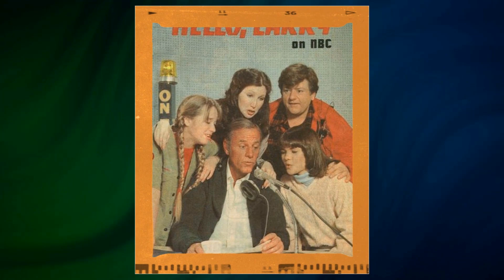Secret Facts About McLean Stevenson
Lights, camera, and a warm welcome to Classic Hollywood enthusiasts! 🎥 Today, we're transported back in time to celebrate the brilliance of McLean Stevenson, a true Hollywood gem. 🌟

From captivating performances to endearing charisma, McLean Stevenson's contributions to cinema remain etched in our hearts. 🎬

Join me as we revisit McLean Stevenson's iconic works, relive their most memorable scenes, and uncover the magic that still enchants audiences today.

🌠 Let's ignite the silver screen with McLean Stevenson's brilliance and bask in the golden era of Hollywood once more! ✨🎭
Filmography:
Tales of the City
Class Cruise
Dirty Dancing
Square One Television
Mathnet
The Golden Girls
Tall Tales & Legends
The Love Boat
Hotel
Condo
The Astronauts
Hello, Larry
Diff'rent Strokes
In the Beginning
The Cat from Outer Space
The McLean Stevenson Show
Cher
M*A*S*H
Win, Place or Steal
Shirts/Skins
Insight
This Week in Nemtim
The Christian Licorice Store
Mr. and Mrs. Bo Jo Jones
My Wives Jane
The Doris Day Show
The Tim Conway Comedy Hour
Volkswagen: 1949 Auto Show
That Girl
Bing Crosby Special: Making Movies
A Sign Of The Times
Class Cruise
Dirty Dancing
Square One Television
Mathnet
The Golden Girls
Tall Tales & Legends
The Love Boat
Hotel
Condo
The Astronauts
Hello, Larry
Diff'rent Strokes
In the Beginning
Cher
M*A*S*H
Shirts/Skins
Insight